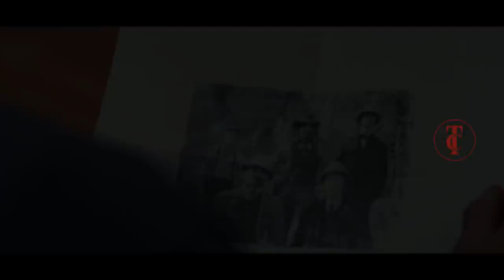Night at the museum 3 movie story in tamil | Tamilcritic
Night at the museum movie story in tamil | story in tamil | Tamilcritic
We summarize the movie concept into English to tamil to understand the movie in our tamil language.

TAMIL Critic is Movie Review channel . Especially world movies . We make you understand the main concept of the story in our way , We know the struggle of the language issues. we will help you , we will give you the intro of the best movies in the world and make you watch it.

TAMIL Critic is Tamil dubbed Hollywood movies channel for Tamil audience who missed the best experience of English Movies , only because of the language issue . Language is not a problem to taste of world cinema . So here we are .! This is our greatest motto. We going to tell the story of the best English movies that you couldn't miss . And we are going to do that in short and sweet.

If you are a Tamil audience who's feeling bad for missing the world cinema only because of language issues.TAMIL Critic channel is only for you.

To enjoy the best movies Review in Tamil . please support .

The people who wants to delete the footage (if i used one) . instead of give us a copyright strike , you can contact us in Mail : . i will remove the content immediately.Or we are ready to give the revenue that we made from the video. Because we are spending oceans of times to achieve our dreams. Thats includes many life.